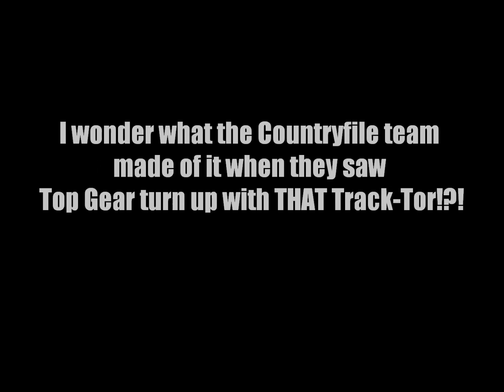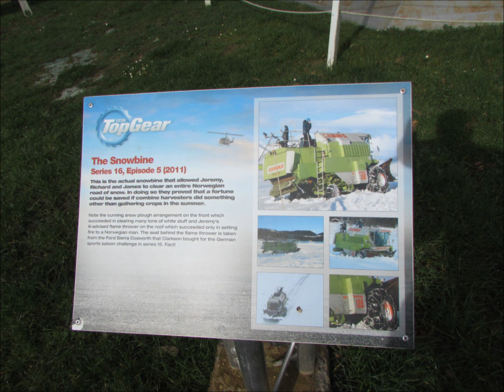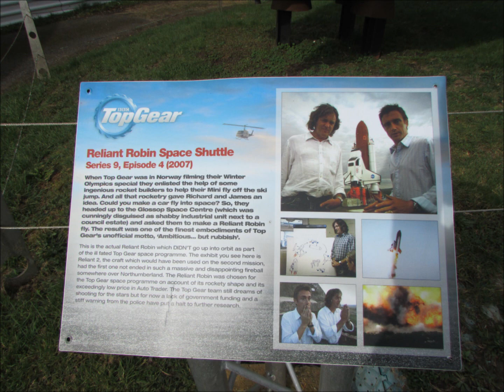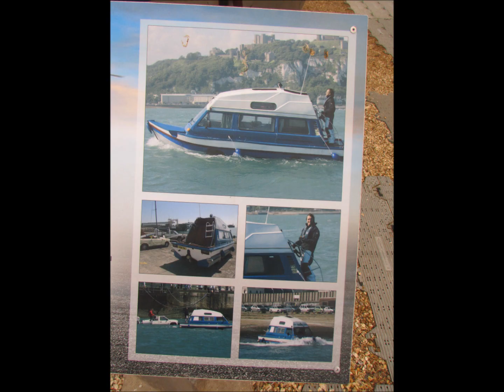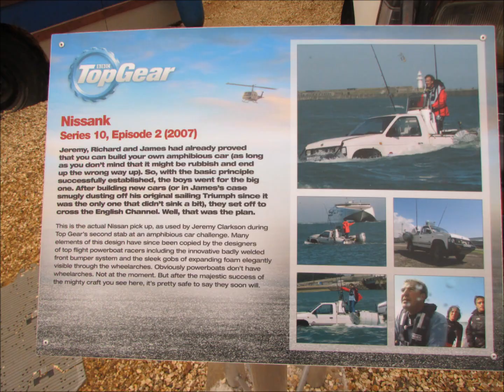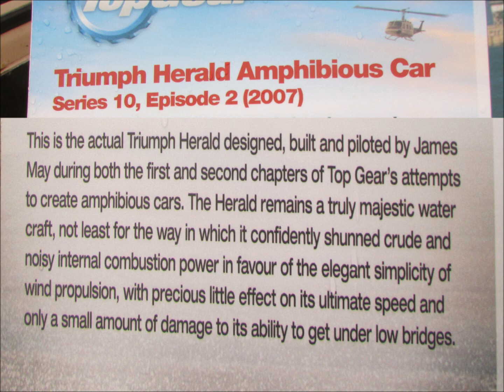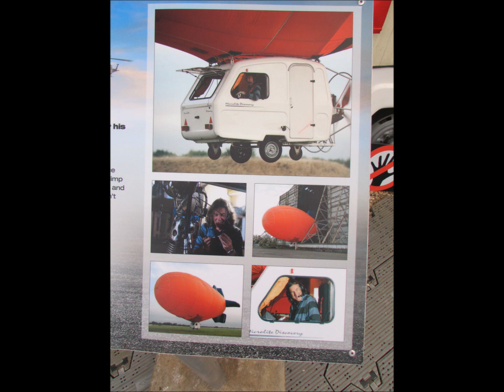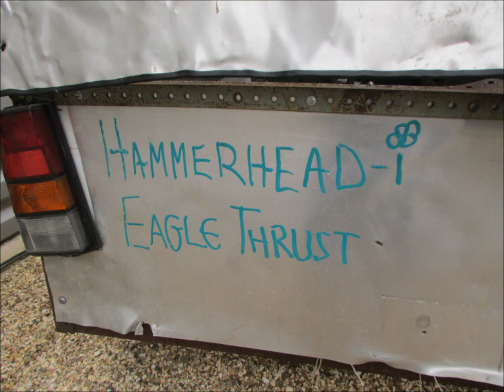World Of Top Gear @ Beaulieu ~ 8th March 2019 (Part 2)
Part 2 of my visit to the World Of Top Gear at Beaulieu on 8th March 2019.

This video features the following items:
* Track-Tor
* Fiat Panda Limo
* Reliant Robin Space Shuttle (Mk II)

AMPHIBIOUS CARS 2: THE CHANNEL CROSSING
* Damper Van
* Nissank
* Triumph Herald Amphibious Car

* The Small Car (P45)
* Caravan Airship
* Hammerhead Eagle I-Thrust Electric Car